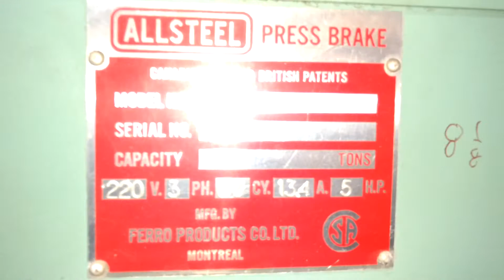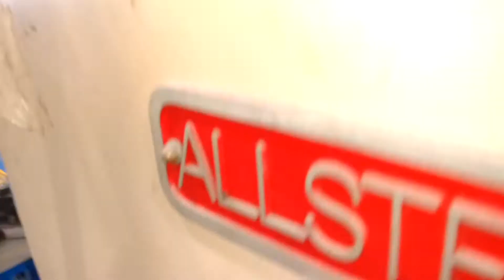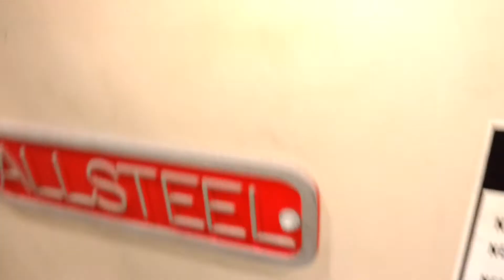Today's repair in sheet metal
There is a oil leak on the 48" press brake, so indeed to find it and repair...